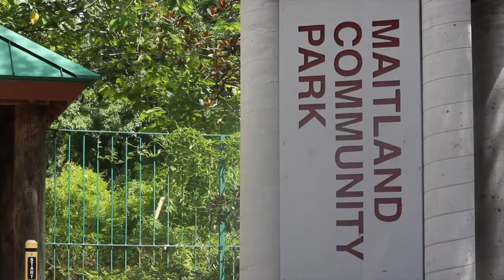Joy Goff-Marcil: Standing Up for Florida's Environment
Joy Goff-Marcil shares her views on preserving and protecting our natural resources in the sunshine state.

During her tenure on Maitland City Council, Joy focused on protecting the city’s precious natural resources. Joy has a firm environmental record on fighting to protect wetlands.  While on Council, Joy and her peers passed an ordinance strengthening protections for the city’s wetlands and waterways while closing loopholes that could be exploited by developers.

During this past legislative session, the State lawmakers tried to pass a law that would overturn local tree canopy protection ordinances across the state.  Joy led the Council to unanimously sign off on a resolution opposing the passage of that law.

The importance of issues like these have inspired Joy to run for State House where I will work further to protect our environment.